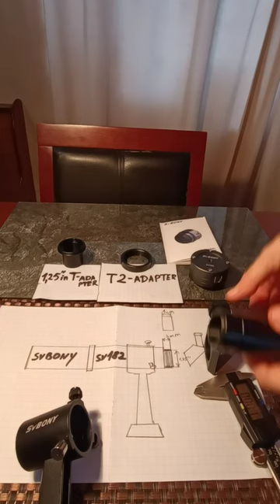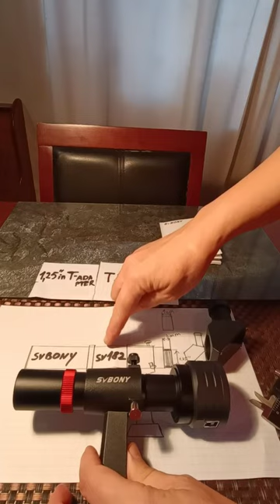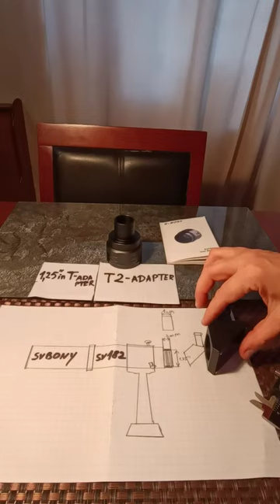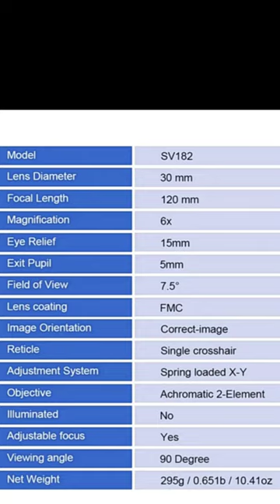VIDEO response to Fernando Lorenzo @ffvamp69, about the SVBONY SV 182 DIMENSIONS sight.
ВИДЕО ответ для Фернандо Лоренцо @ffvamp69 , о прицеле SVBONY SV 182 РАЗМЕРЫ.

Hello Fernando, this video is the answer for you on your question about the SVBONY 182 sight.Dimensions so, Fernando, if We remove the diagonal mirror, so there is an inner ring with a thread in the tube, it unscrews, but now at the moment it does not unscrew for some reason. This ring is included inside the size of this ring is 1 cm .1 cm . and the output is 3mm. width 1.25".
You can see inside. At the moment it is tightly inserted inside and does not unscrew,but I have SVBONY705c. (T2 adapter) it is similar to ZWO. I do not know exactly the dimensions of the ZWO, but it is more than that/ We need a 1/25" T adapter, it fits this pipe.But there is only 3 mm .the output is 3mm.
1.25",this is the SVBONYsv182 sight.Well, I see.
Yes, I don't know if this sight will suit you for Guiding. But there is a very small output of 3 mm .If I have it unscrewed once , this one here is a 1 cm ring .Then the second time no.The external thread is larger than the internal one, and it is only 1 cm in full. This ring is 1 cm. and the output is 3 mm .The diagonal mirror is winding up, so if I helped you, then please thank you .If you are interested in the dimensions of the T2 adapter, so internal, so it is intended for SVBONY 705c. Well, something like that.